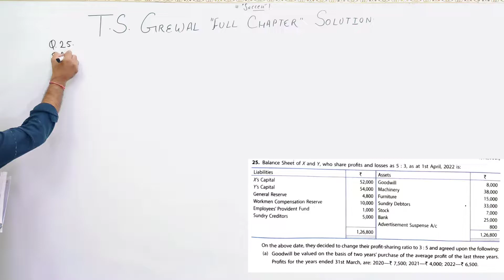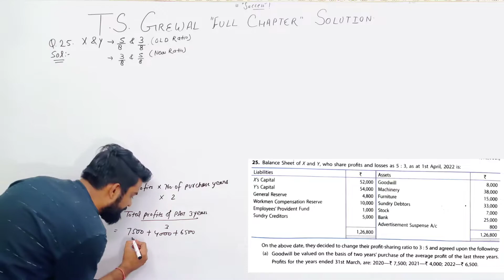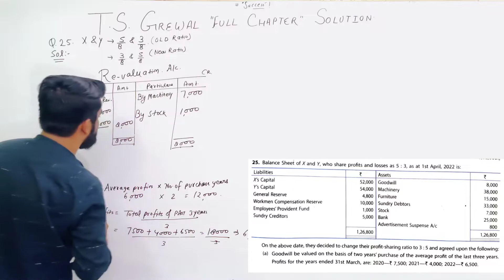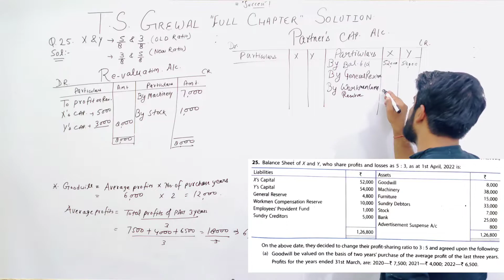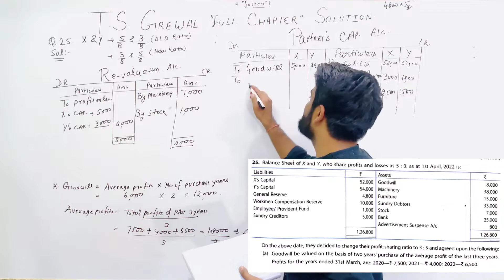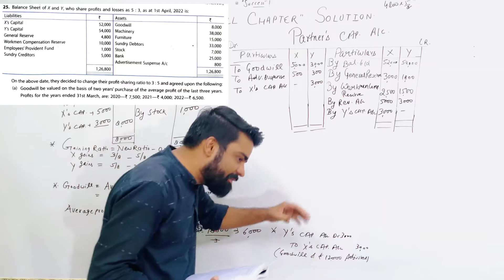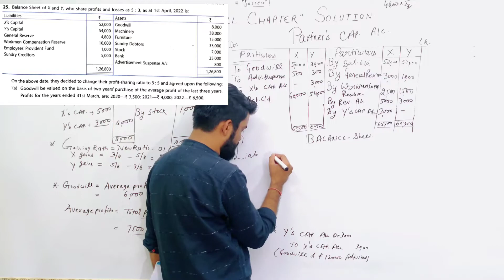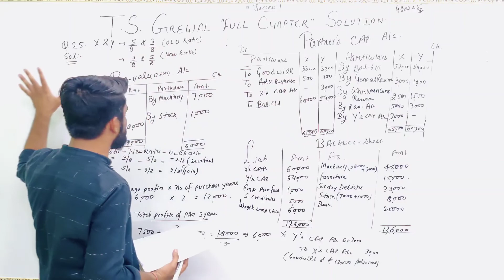Q25 TS grewal Change in PSR | Class 12 session 2022-23